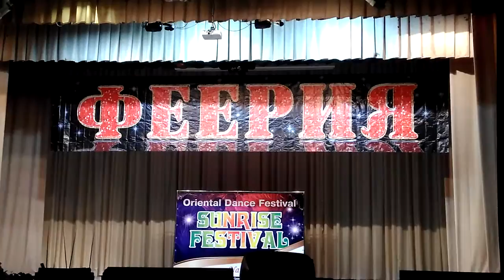Краева Лариса. Фольклор 1 место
SUNRISE-FESTIVAL 2016
Набережные челны
Постановка Натальи Березко ШИТА